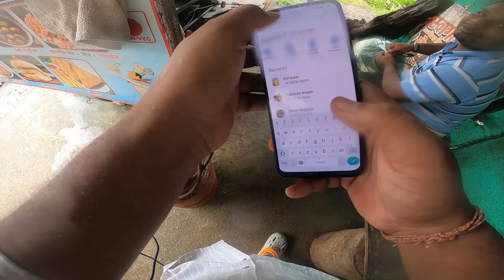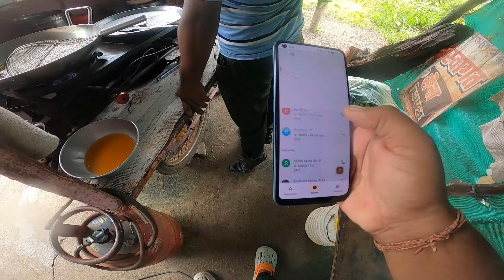Best handle bar mount for insta 360 sticks for my Duke 250 gen 3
Hello friends, I have brought a nice insta 360 stick handel bar mount for you to take different pictures. This mount is very important for taking different shots, its link is given below.